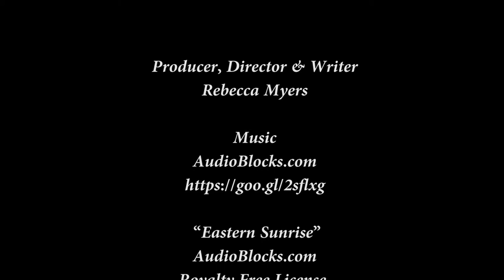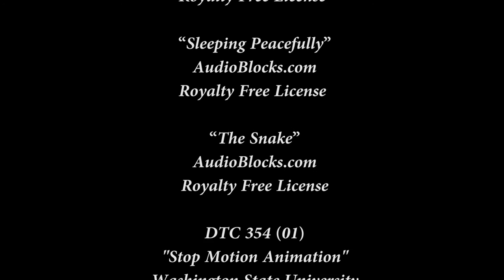KHOBI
"KHOBI" is my first stop-motion animated short film. I used Adobe Premiere and Audition to edit this content.